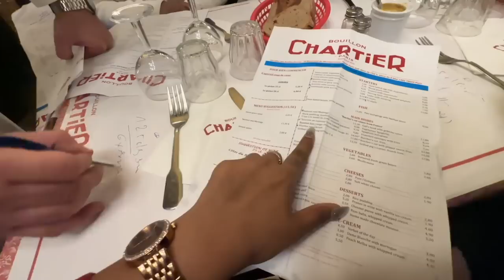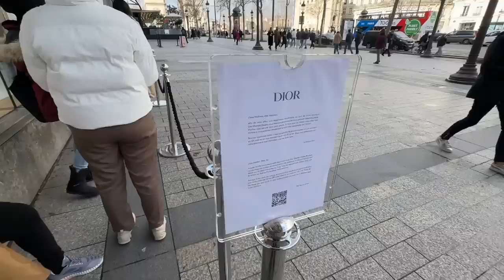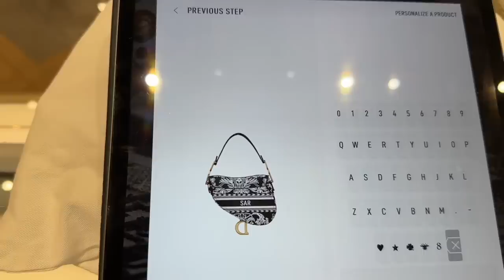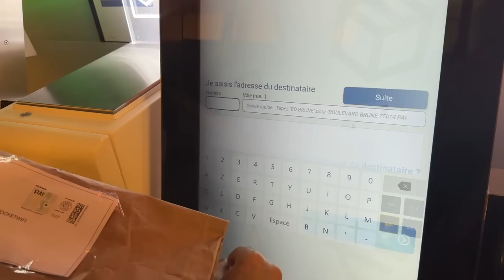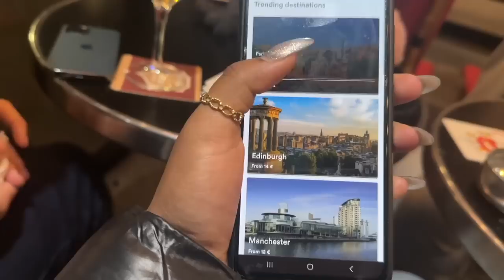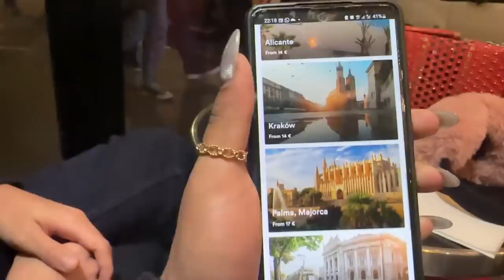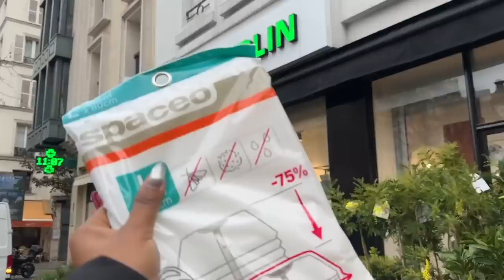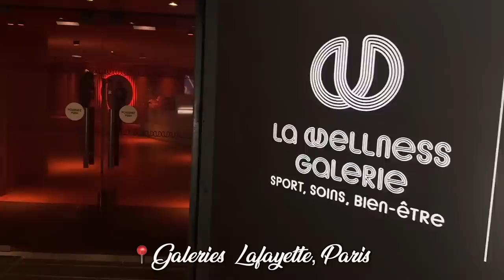I BOUGHT MY FIRST DESIGNER BAG FROM PARIS! 🥹✨❤️ Full Luxury Shopping Experience!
Hey you!

It’s enriched with the power of 98% Pure Vitamin C Complex that
🧡 reduces dullness
🧡 hydrates and moisturises

SerumUp with the WIDE RANGE of serums that cater to most skin concerns and all skin types .

Go checkout it out and thank me later!

🤍 Photographer:
Julia Litvin -

XOXO -S